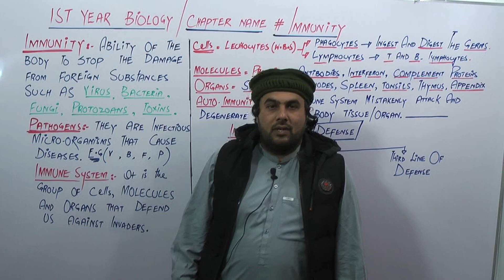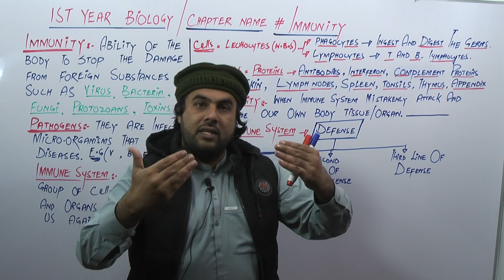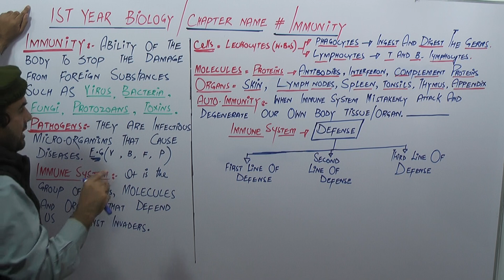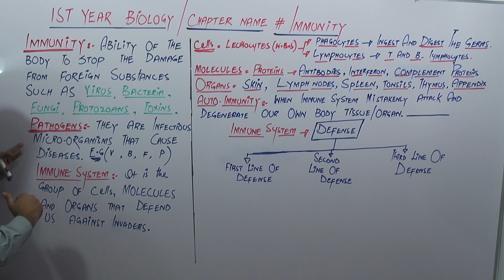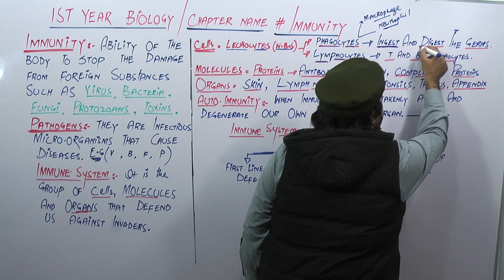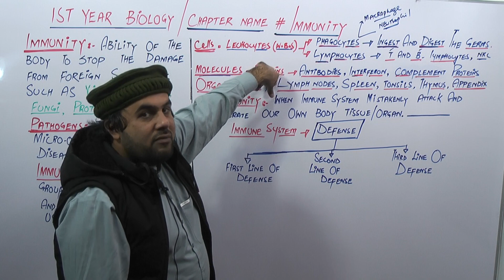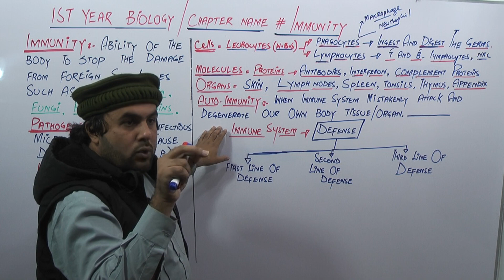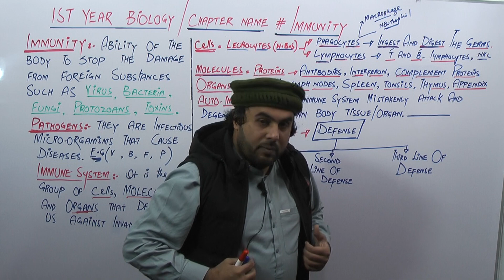Chapter # Immunity | Introduction to immunity | 1st year biology | Lecturer Sajjad khan